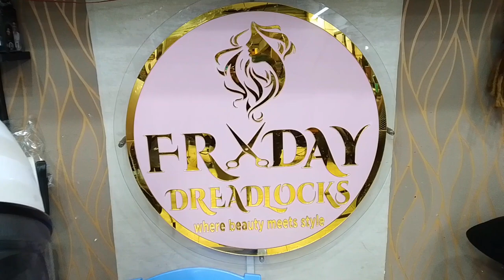VLOG// NEW NAILS & HAIR